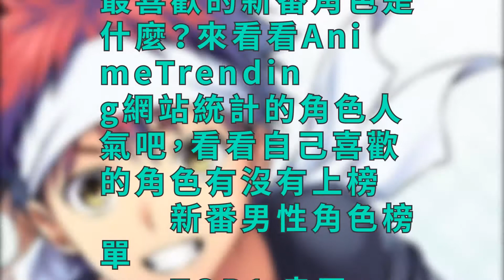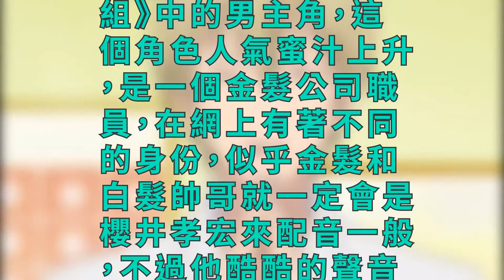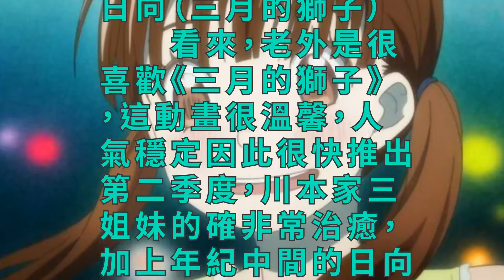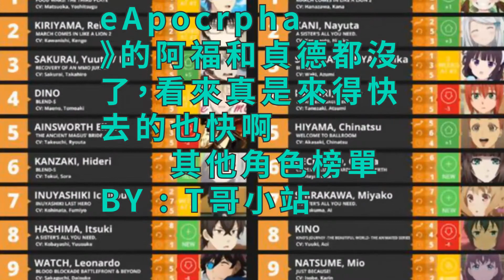新番人氣角色榜單出爐，看看你的男神女神有沒有上榜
作者系網易新聞·網易號“各有態度”簽約作者

　　2017年精彩紛呈的新番也漸入劇情高潮，你最喜歡的新番動漫是什麼？你最喜歡的新番角色是什麼？來看看AnimeTrending網站統計的角色人氣吧，看看自己喜歡的角色有沒有上榜。
　　新番男性角色榜單